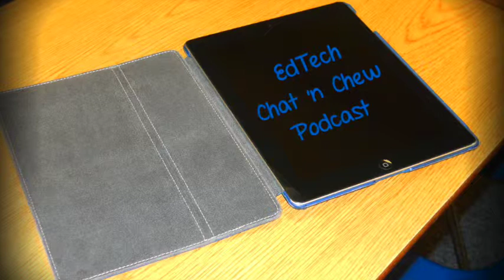EdTech Chat 'n Chew Episode 11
In this episode we start with a roundtable discussion of some great things going on in our schools and end with a special guest for St. Patrick's Day.